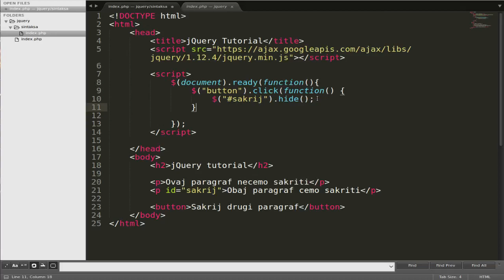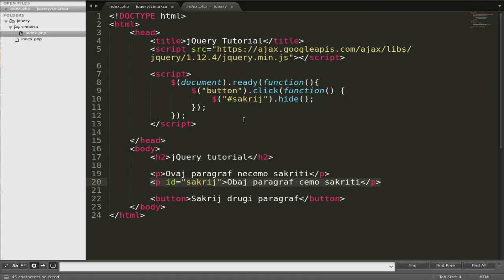jQuery tutorial - selektor i sintaksa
U ovom tutorialu ćemo Vam pokazati kako se pravilno piše kod neke jQuery funkcije, kako i kada se koristi selektor, kada je poželjno koristiti jQuery metode, funkcije i slično